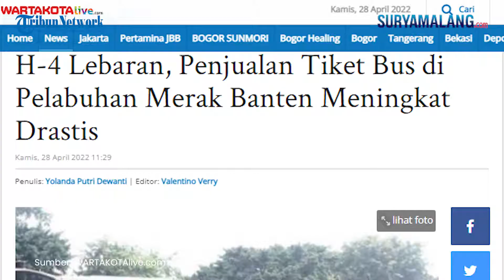Mudik Lebaran 2022, Dibangdingkan Tahun Lalu Penjualan Tiket Bus di Pelabuhan Merak Banten Meningkat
SURYAMALANG.COM - Momentum mudik Lebaran 2022 menjadi berkah tersendiri bagi penjualan tiket bus di Pelabuhan Merak, Banten.

Saat ditemui Wartakotalive.com, petugas agen tiket bus menyebut momen mudik tahun ini cukup menggairahkan bisnisnya.

"Kalau penumpang, Alhamdulillah kita tahun ini banyak dan setiap harinya bus kita terisi penuh atau full," ucap Ridwan, di kawasan Pelabuhan Merak Banten, Kamis (28/4/2022).

Pria yang mengenakan baju berwarna hitam itu menuturkan jumlah penumpang yang membeli tiket bus hampir 100 persen jika dibandingkan pada periode pandemi Covid-19 lalu.

Adapun biasanya hanya 6-8 bus per hari yang dikerahkan. Namun, sekarang bisa memberangkatkan 13-16 bus sehari.

"Kalau penumpang kita ada yang tujuannya ke Sumatera dan Jawa. Jumlah penumpang yang mudik ke Sumatera lebih banyak dibandingkan penumpang yang mudik ke Trans Jawa," jelas Ridwan.

Menurutnya, hingga saat ini ada yang mudik ke Padang, Sumatera Barat kemudian Belitang dan Palembang, Sumatera Selatan.

"Jumlah pemudik yang membeli tiket bus saat ini jauh lebih banyak dibandingkan saat pandemi Covid-19," ucap dia.

Sementara itu, Alex selaku pemilik agen lainnya bersyukur sebab saat ini kondisi pemesanan tiket jauh lebih baik dari tahun sebelumnya.

"Ya, kalau untuk tahun ini sementara memang penumpang masih normal, dibandingkan tahun-tahun kemarin selama pandemi Covid-19," jelas dia.

Artikel ini telah tayang di WartaKotalive.com dengan judul H-4 Lebaran, Penjualan Tiket Bus di Pelabuhan Merak Banten Meningkat Drastis,